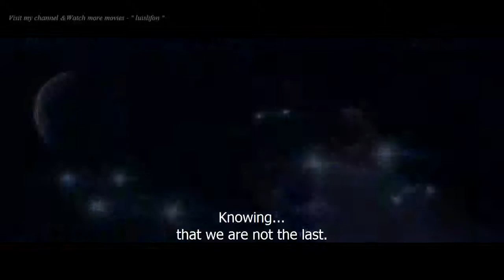Hollywood Action Movies Trending Viral Videos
Hollywood Action Movie   Trending Viral Videos